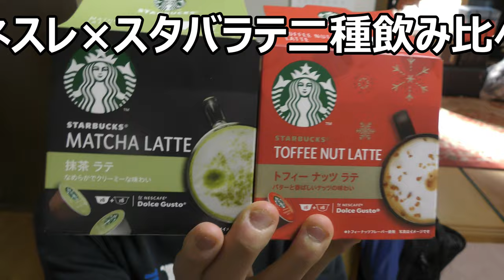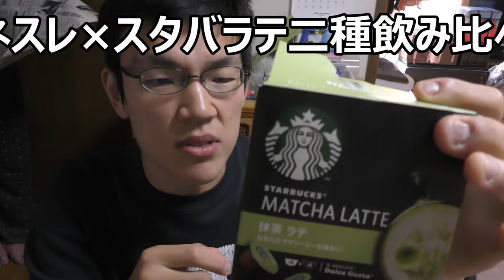ネスレ×スタバラテ二種飲み比べてみた。まろやかと香ばしいどっちの方が好みかな～？ 【ネスレ】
ネスレ×スタバのコラボラテ二種を飲み比べてみました。一方はまろやかな味わい、もう一方は香ばしい味わい、何方が好みですか？